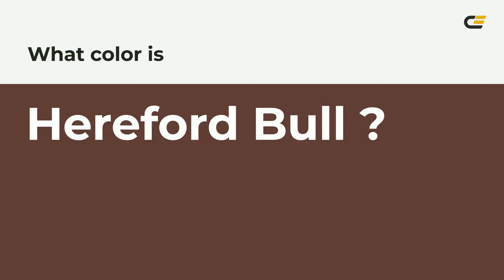Hereford Bull color 5f3b36 hex color - Brown color - Cool color 5f3b36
What color is Hereford Bull ? 5f3b36 hex color - Brown color - Cool color 5f3b36

Hex 5f3b36 Color Code is also known as Hereford Bull color.